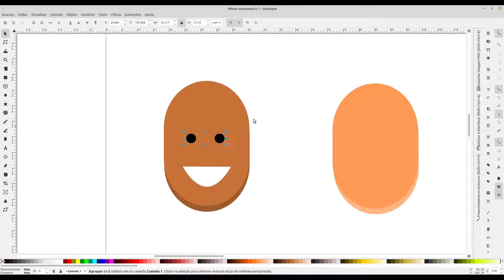Vetorizando personagem no inkscape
Feriado/Quarentena

Bora criar um vetor? Um personagem ?
Utilizando Inkscape para facilitar sua vida ☺️